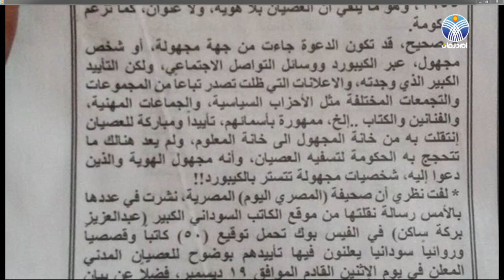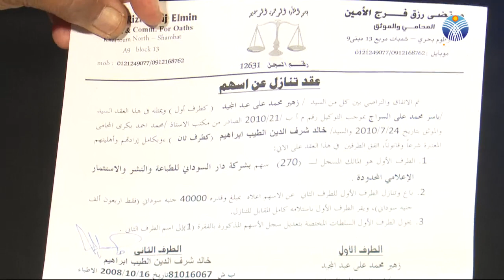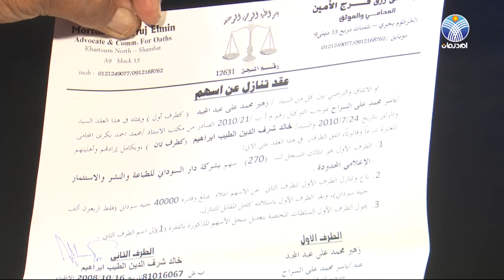زهير السراج : فيصل محمد صالح لايزال يهتف لناصر وهو ميت !